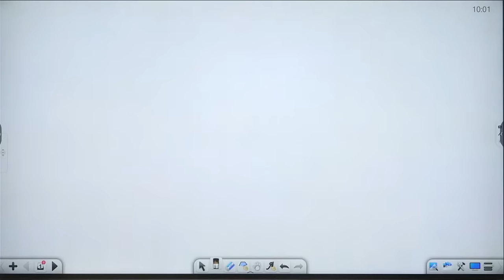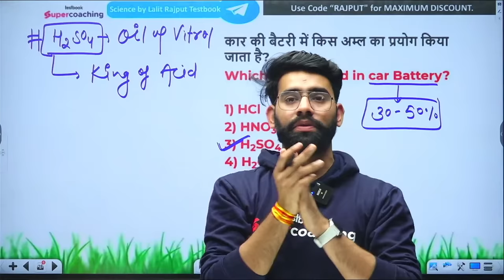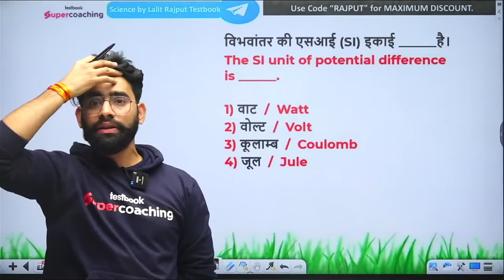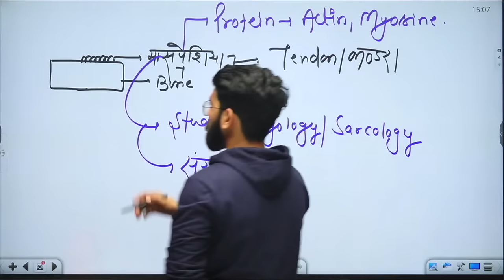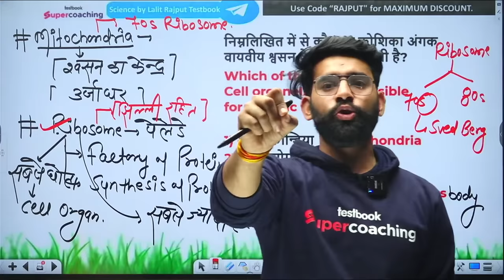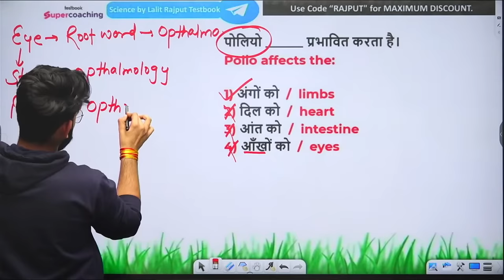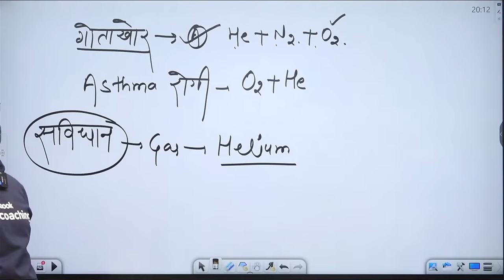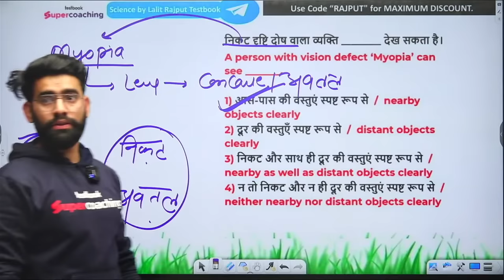RRB ALP Complete Science Marathon 2024 | 12 घंटे लगातार | Railway ALP Science PYQs By Lalit Rajput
Crack RRB ALP/Tech (CBT 1 + CBT 2 + CBAT) Exam with India's Super Teachers